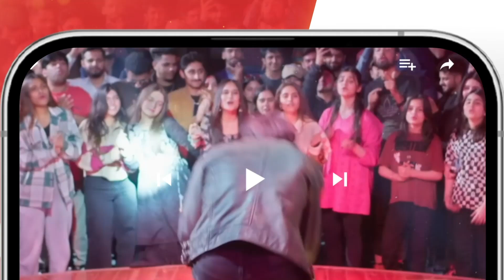Apni Biwi Ki Tareef Nahi Karen Ge..! tubaanwar shahzadnoor - Dil Pe Zakham - HUM TV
Dil Pe Zakham Khaye Hain - Episode 04 [ Tuba Anwar & Shahzad Noor ] - 8th July 2023 - HUM TV